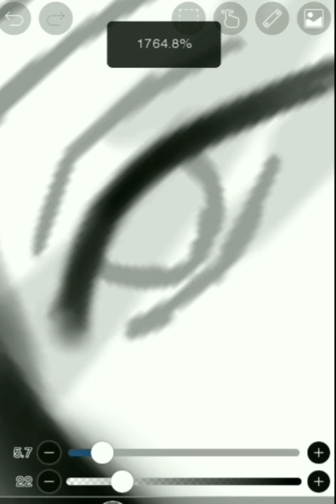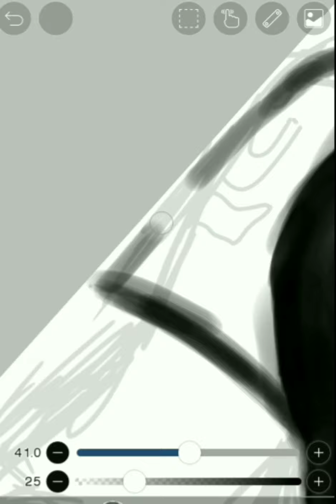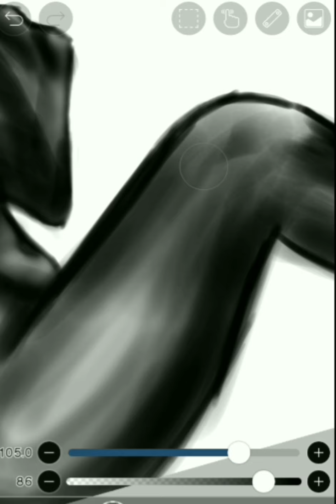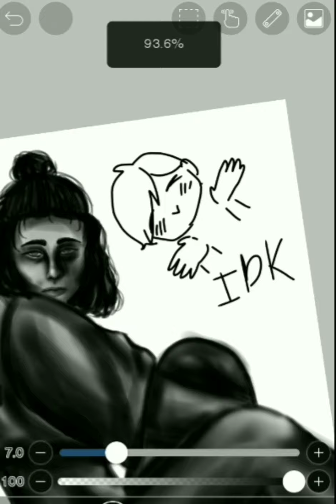Violate - |SpeedPaint| - liuwuxs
[SPEEDPAINT]

/🖌️Program🖌️/: IbisPaintX

/FRIEND'S CHANNELS/:

(MaiKokMedLiu)

-3-♥️♥️